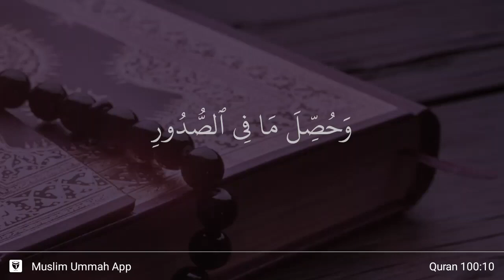Al-'Adiyat ayat 10